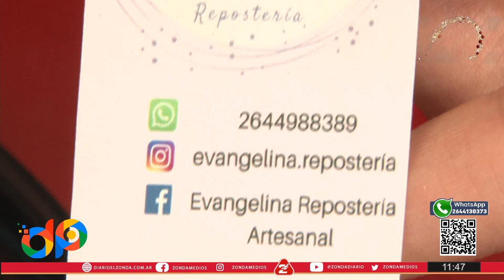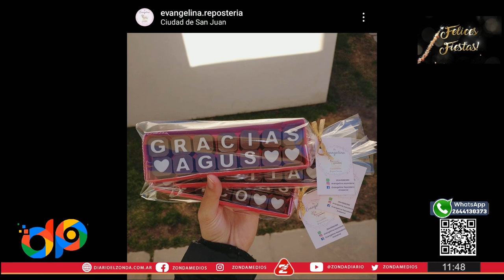Evangelina Pastelería trajo cosas ricas a De Primera